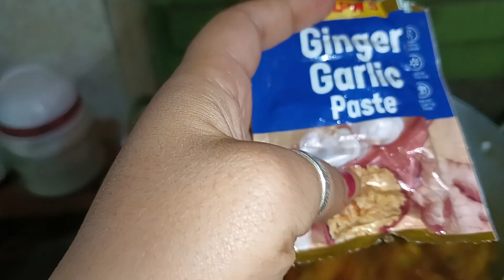Ebar Pujote Amr Ki Ki Saree HAlo Dekhalam Tomader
Hi Im Indian Vlogger Saswati. I do upload my daily vlogs, share bengali recipes, travel vlogs. And ofcourse don't forget to leave your comments in the comment section.